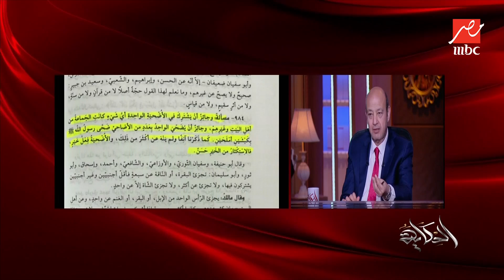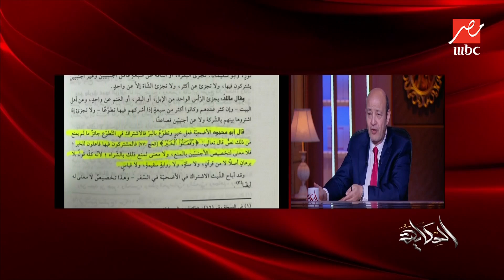هل يجوز ان كذا شخص يشاركوا في أضحية ؟ د. سعد الدين الهلالي يوضح